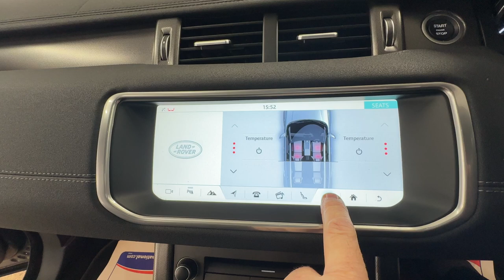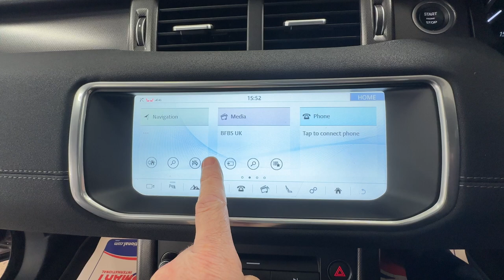Country Car Barford Warwickshire Range Rover Evoque for sale